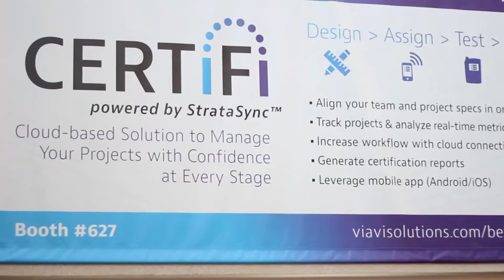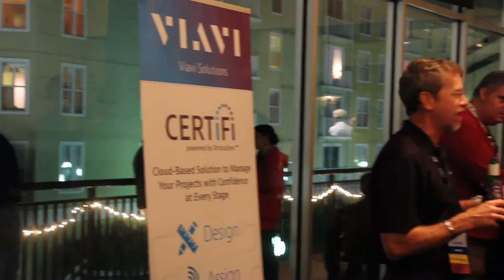Design, Test, & Certify Structured Cabling in Enterprise Networks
VIAVI Solutions CERTiFi Product Launch